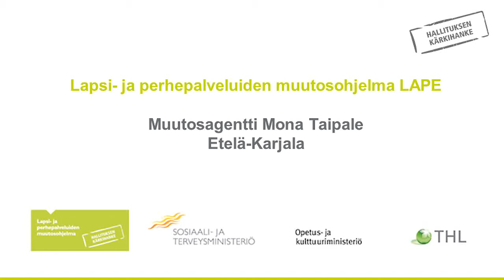Muutosagentti Mona Taipale Etelä-Karjala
Muutosagentit
Muutosagentti Mona TaipaleEtelä-Karjala